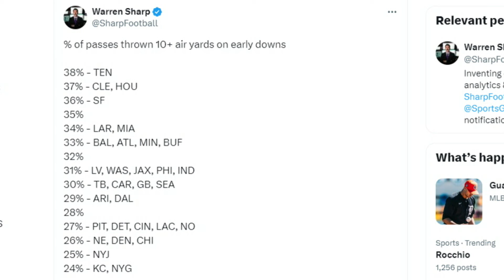A Key Area the Browns Look to Tweak in 2024 - Sports4CLE, 7/30/24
Dave Bacon and Jacob Roach discuss the percentage of passes the Browns threw for 10 or more air yards in 2023.